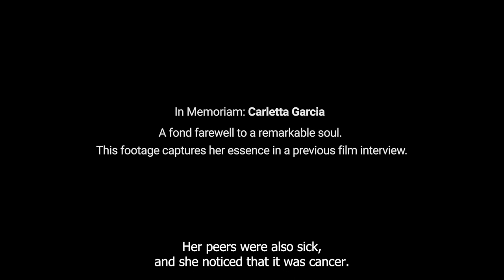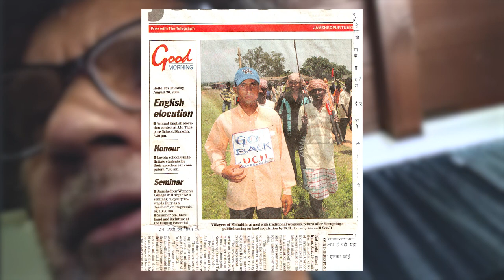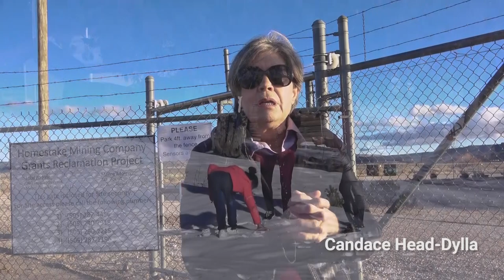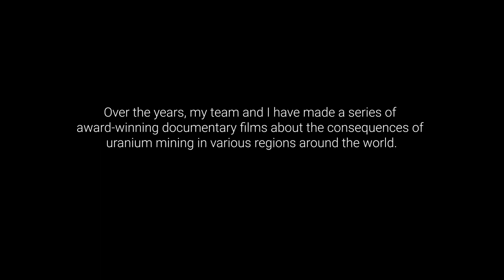Two Indians (Summary Film)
Two Indians - It presents a perspective into the lives of the Indigenous Native Americans through Uranium.

A film by Shriprakash
Sound & Edit by Vineet Horo

I'm reaching out to you today because I think films have the power to raise awareness, spark empathy, and motivate change. I have devoted my professional life to studying and documenting the effects of the Uranium industry since 1996, beginning in Jadugoda, India.
My early work resulted in Award-winning documentaries about the effects of uranium mining in various parts of the world that have been created throughout the years. We have worked to offer a voice to impacted communities from India to Mali, Jordan to the USA.

Our unwavering efforts were honored in 2018 with the prestigious Lifetime Award at the Uranium Film Festival, Window Rock. This acknowledgment has strengthened our resolve to carry on with our work because we genuinely feel there is still much to be done.

Today, I am coming to you to seek help with the making of "Two Indians," which tells the story of the people impacted by uranium mining and legacies in the Southwest of America. As only America has tried to set comprehensive standards for reclamation, environment, health, compensation, and worker rights in this industry, the film seeks to explore the issues of uranium mining and its legacies in greater detail.